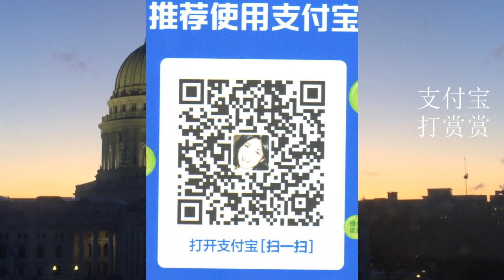20210107-1【字幕】【创造历史】【美国第一个入狱总统，华盛顿市长发誓控川普煽动罪】【寒梅视角】